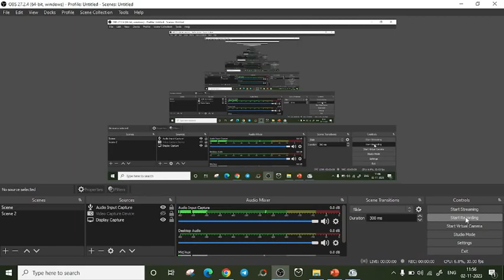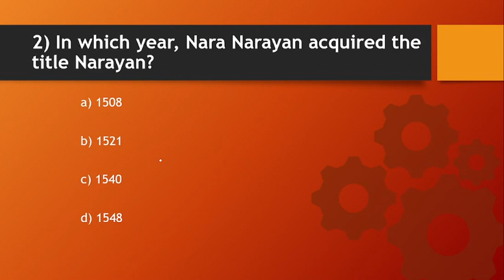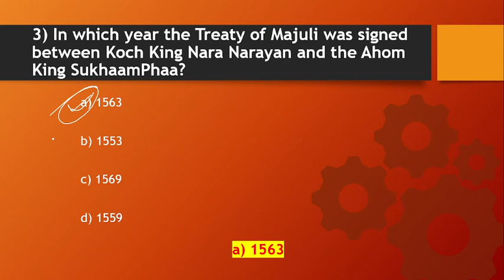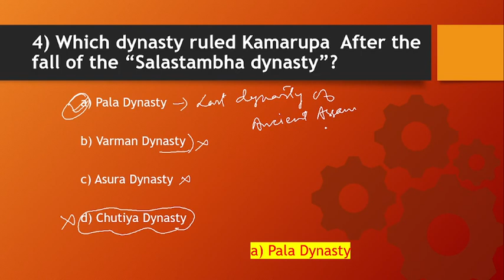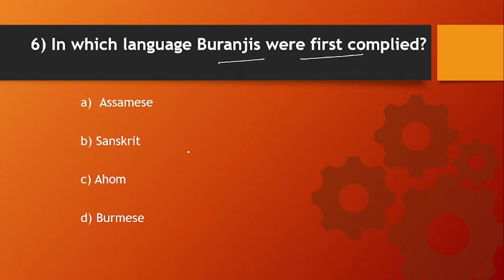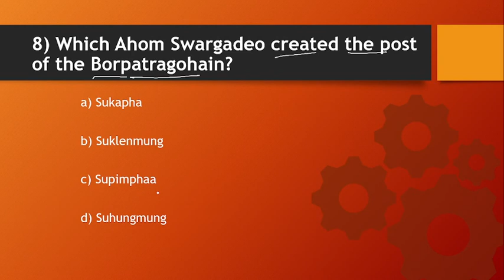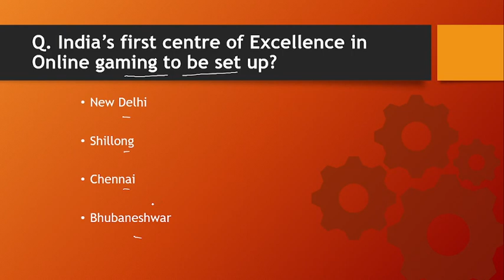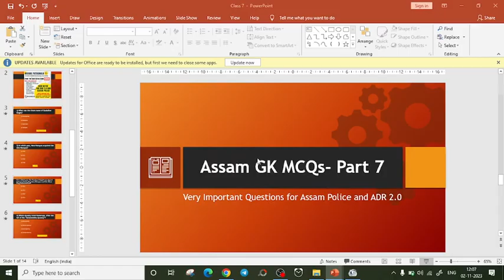07: Assam History - MCQs Series - Important for Assam Police and ADR 2.0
In this class we are going to discuss about Assam GK Questions and Answers | Assam GK Important Questions for Assam Police and ADR 2.0  | Assam GK Question Paper | Class 7

Maths Class for Assam Police and ADR 2.0 -

 • ADR 2.0

 / con.  .